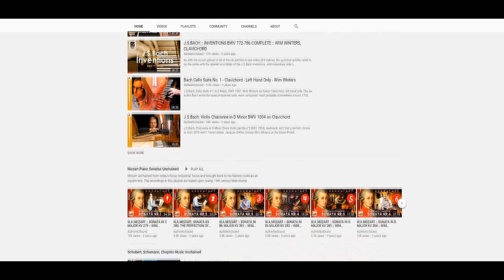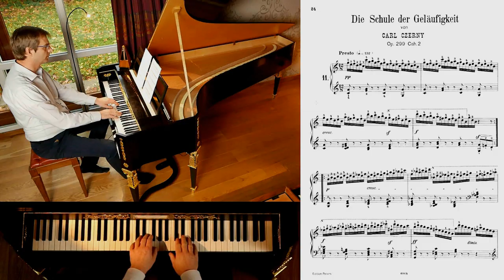The Unchained Musician: How to Implement WBMP in Your Playing?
You may or may not have noticed: our channel got a little bit of a remake. New channel art as they call it, reorganization of the playlists on the homepage, new channel trailer and... A new 'value proposition'. Time to update you on this!
📩One weekly mail in your mailbox?